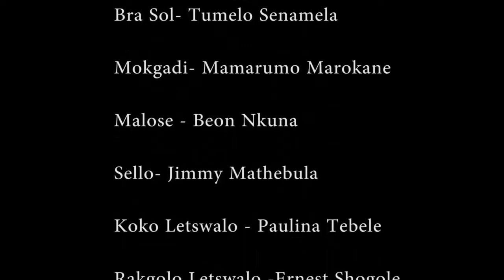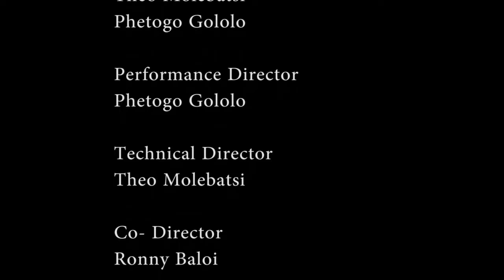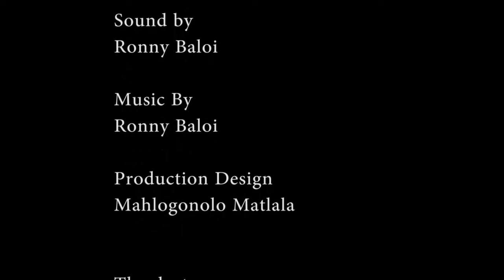The Breakthrough Film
The breakthrough is a short narrative film that follows the journey of a young boy who tries to breakthrough the boundaries within the village.
collaboration of The Hive Jhb and J&B